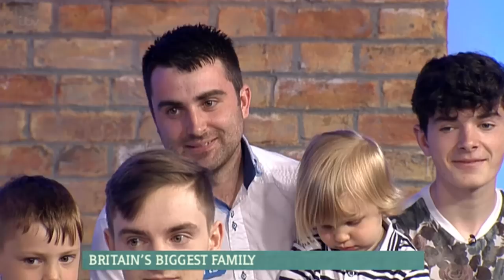Britain's Biggest Family - all 21 of them! | This Morning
With 17 children aged between 26 years and four weeks old, parents Sue and Noel Radford boast Britain's biggest brood.